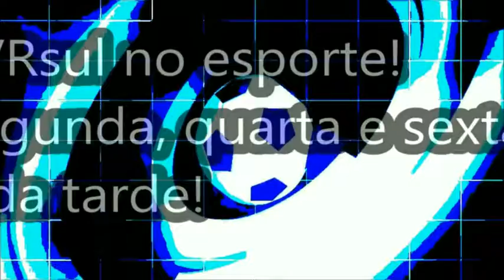Programa Bola Rolando (05/07/2019)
Programa Bola Rolando, com o apresentador Kauã Coelho! Participação especial de Beto Madeira!